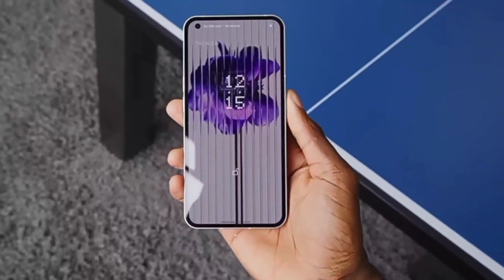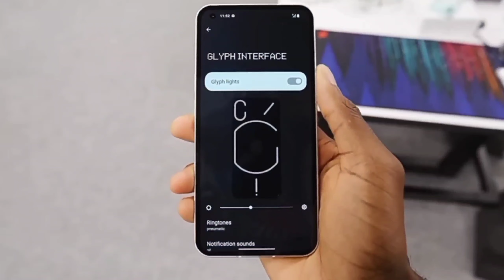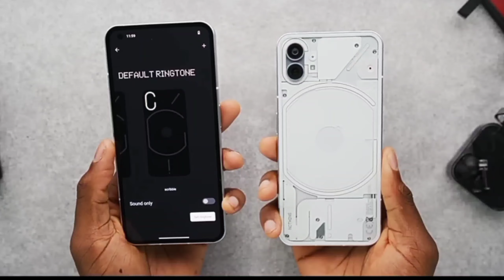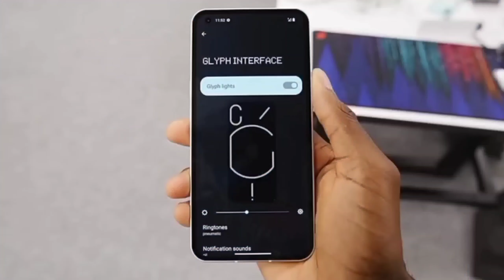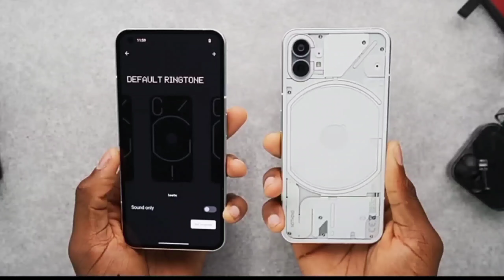Nothing phone (1) Confirm Price in India and veriant Full detail video everything confirmed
Nothing phone (1) Price and veriant Full detail video
dosto Mane is video m nothing phone k specifications k bara m bataya h or price or veriant k bare ager video thodi si bhi informative lage to channel ko subscribe or video ko like share jarur kare

आप का मेरे यूट्यूब चैनल Gadget help में स्वागत है

               || Happy viewing ||